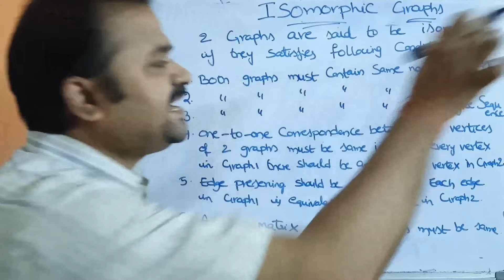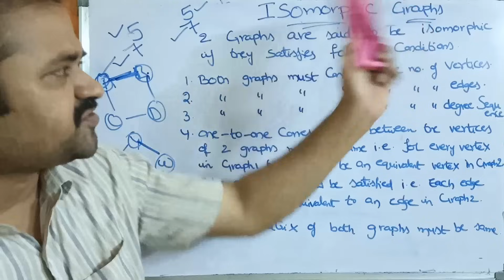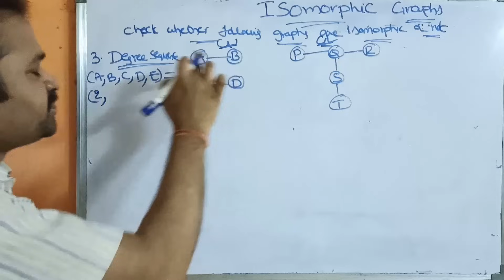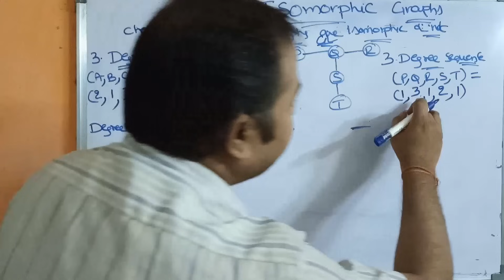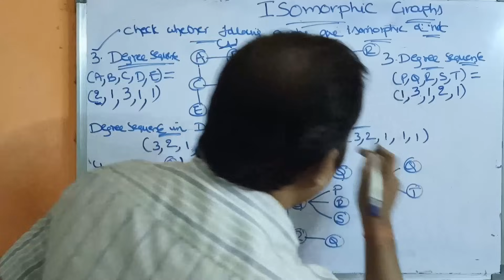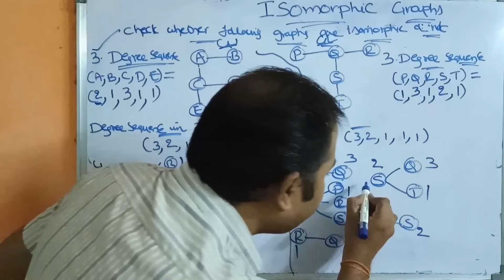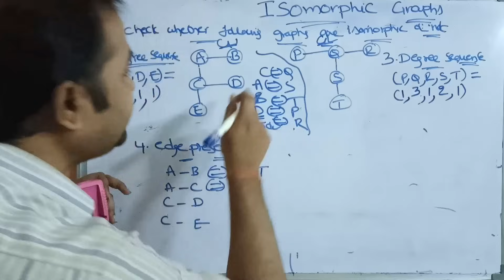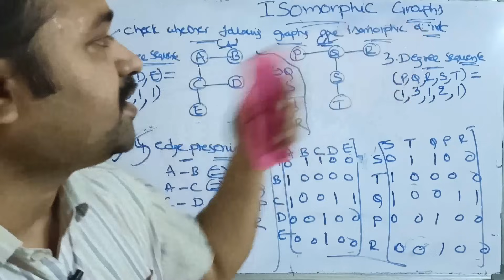Isomorphic Graphs || Example 1 || Isomorphism in Graph Theory || Discrete Mathematics || DMS ||MFCS